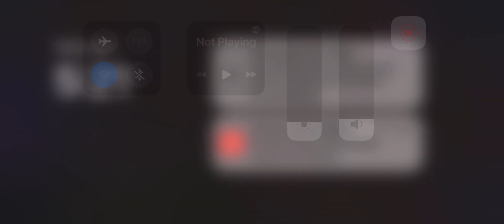Blue Eyes And The Magical Erotic Mikanko Yugioh Master Duel